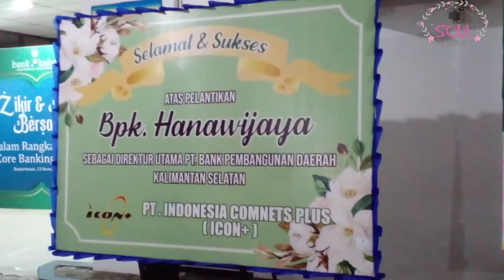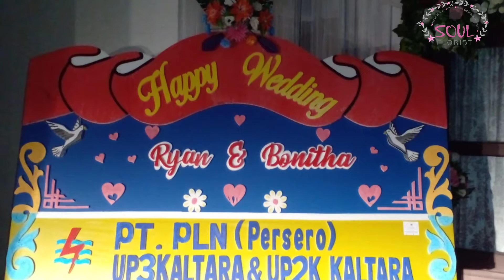Karangan Bunga Banjarmasin - papan bunga banjarmasin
Dear Customer yang kami hormati,
Terimakasih telah mempercayakan soul florist sebagai ucapan papan karangan bunganya
Ditunggu orderan berikutnya